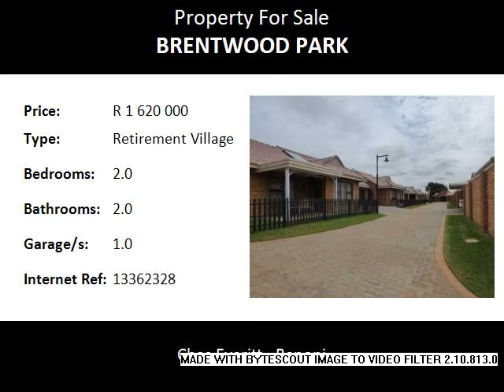2.0 Bedroom Retirement Village For Sale in Brentwood Park, Benoni, South Africa for ZAR R 1 620 000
Bedrooms: 2.0
Bathrooms: 2.0
Garages: 1.0
Price: R 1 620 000

Property Description:

* Multipurpose hall
* Communal lounge area
* Library Service
* Consulting rooms
* Hair & Beauty salon
* Dining room and kitchen
* 24 Hour frail care
* Post boxes
* Laundry facilities
* Convenience shop